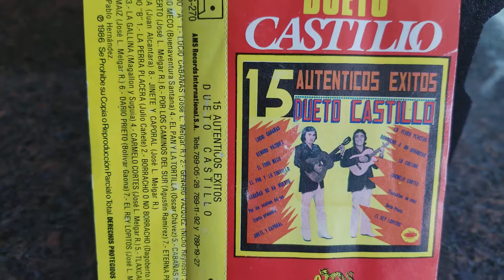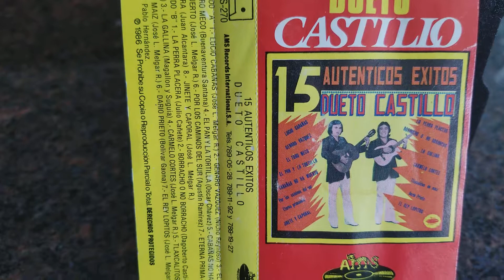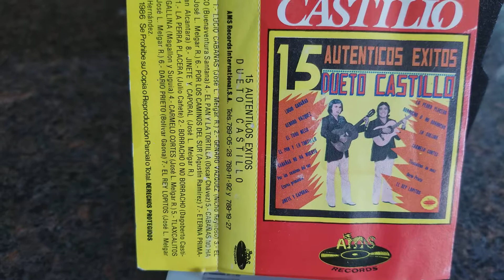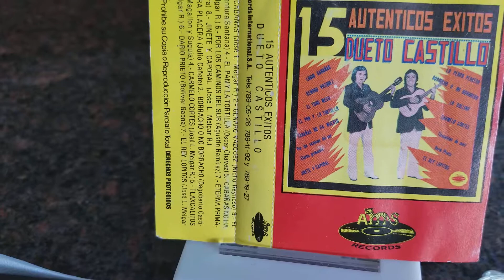La Gallina Dueto Castillo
Corrido guerrerense  de por allá de a fines  de los años 80s